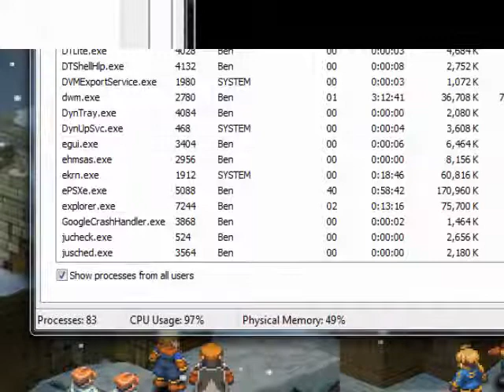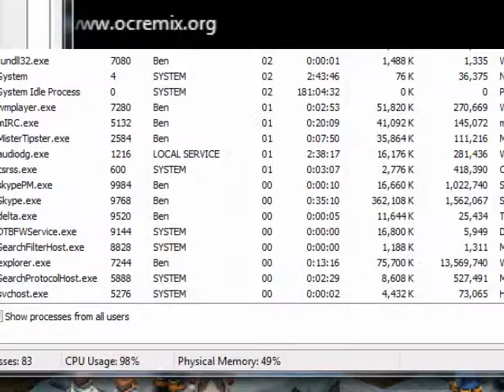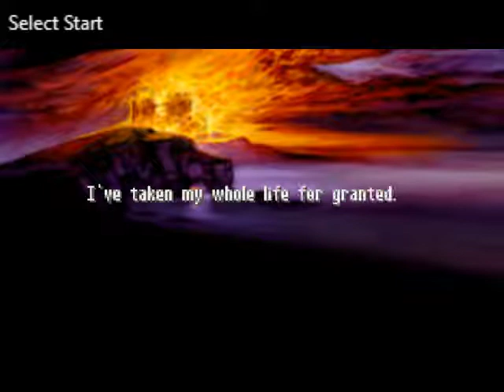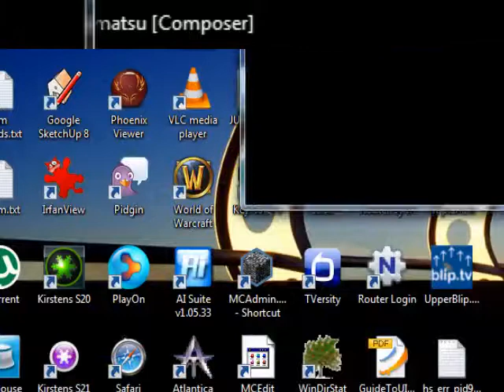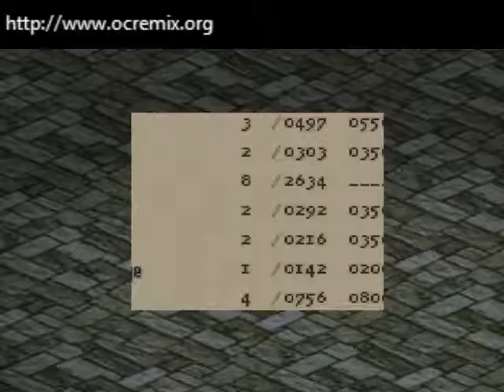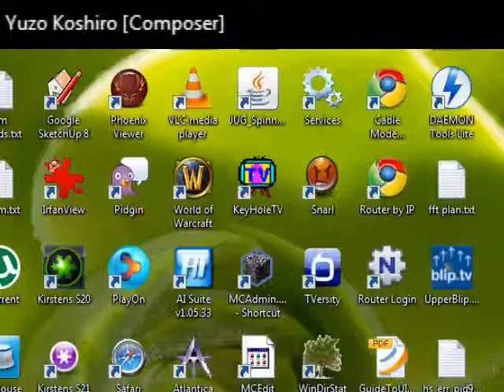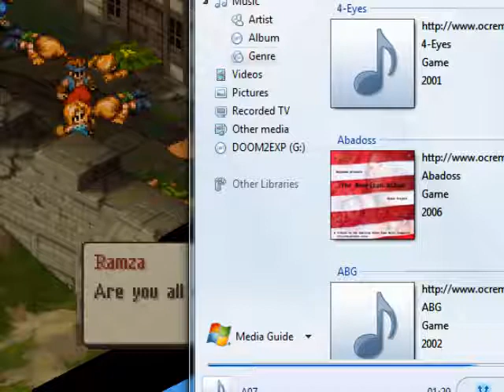FFT Autobattle Stream Episode 10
We finally kill that jerk Algus and make some progress, naturally with some grinding in the middle.